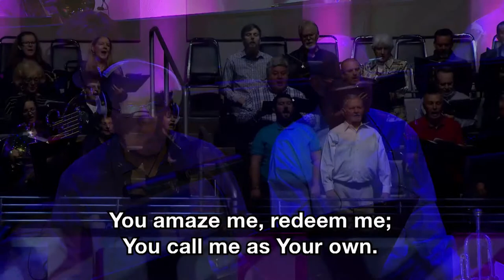I Am Not Alone - Southcrest Baptist Church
I Am Not Alone - presented January 13th, 2019 by Sarah-Brooke Bean

This is a recording of a portion of our service, join us live on Facebook!

or

southcrestlive.tv

Service times: 8:00am 9:30am and 1100:am CST